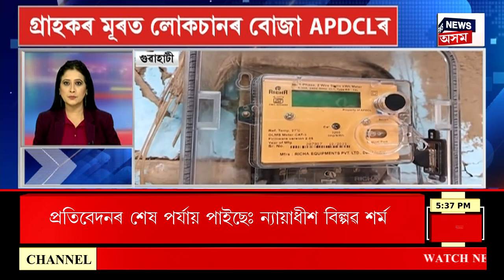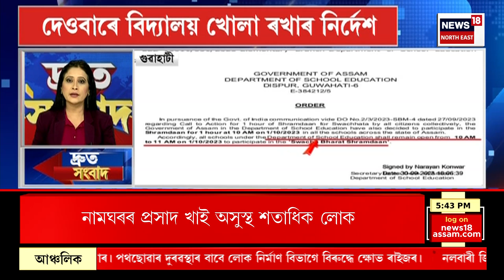SPEED NEWS : অসমত আঞ্চলিক দলৰ অসন্তুষ্টি | Assam Political News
SPEED NEWS | অসমত আঞ্চলিক দলৰ অসন্তুষ্টি
* চাৰিওজন নেতাৰ কংগ্ৰেছ নেতৃত্বৰ সৈতে সঘন যোগাযোগ
* BPF নেতা প্ৰবীণ কুমাৰ বড়োৰ দল ত্যাগৰ প্ৰস্তুতি